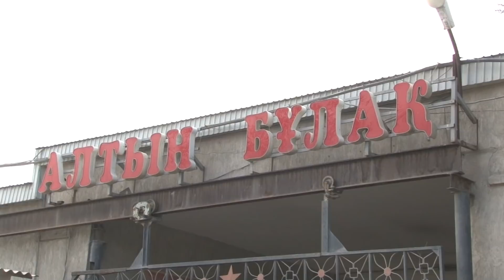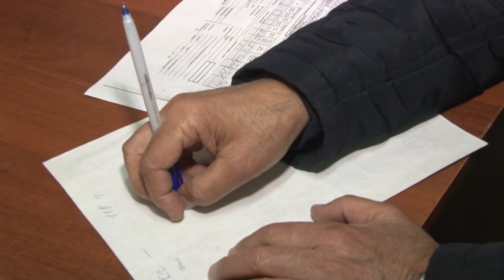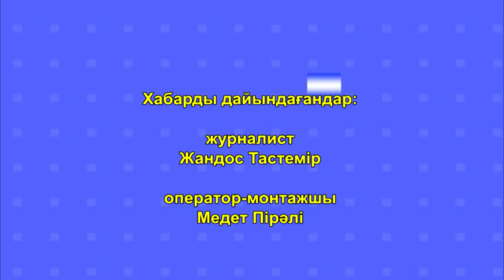Қала әкімі Рашид Аюпов "Алтын бұлақ" базарындағы сауда орындарын аралады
"Алтын бұлақ" базарында заңсыз баға көтеруіне байланысты рейд өтті